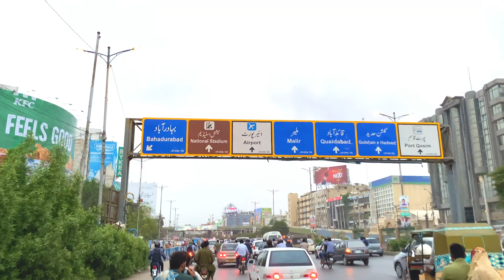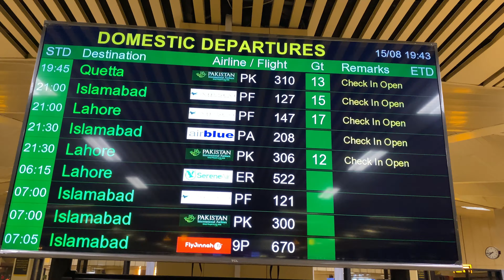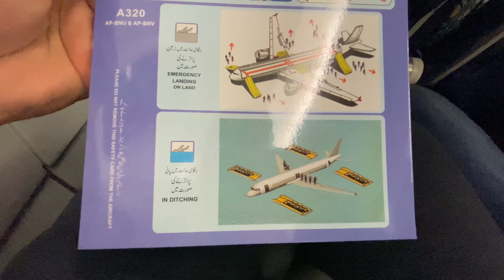Karachi to Islamabad Flight | AirBlue | PIA | Jinnah International Airport